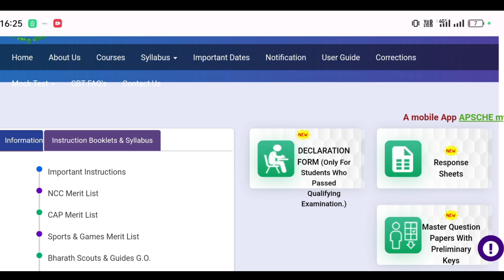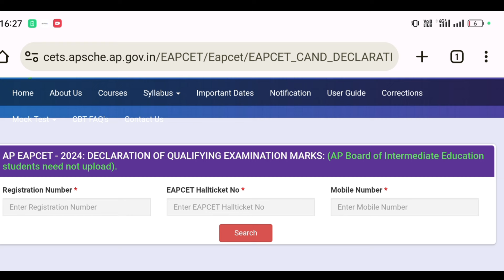AP Eamcet 2024 Declaration Option వచ్చింది | AP Eamcet 2024 Results Date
AP Eamcet 2024 Declaration | AP Eamcet 2024 Results | AP Eamcet Results 2024 | AP Eamcet Ranks

Your Queries -

AP Eamcet 2024 Declaration Option
AP Eamcet 2024 Declaration
AP Eamcet 2024 Results
AP Eamcet Ranks 2024
AP Eamcet 2024 Ranks Declaration
AP Eamcet Results 2024 Date
AP Eapcet Results 2024 Date
AP Eamcet 2024 Results Date
AP Eapcet 2024 Results Date
Eamcet 2024 Results ap
Eamcet (Eapcet) 2024 Results Date
Eamcet Results 2024 Date
Eapcet Results 2024 Date
How to Check AP Eamcet 2024 Results
eamcet results date
eamcet 2024 results
ap eamcet results 2024
ap eapcet results 2024